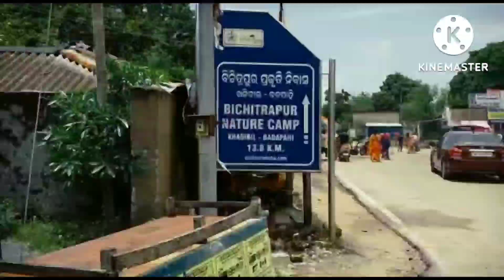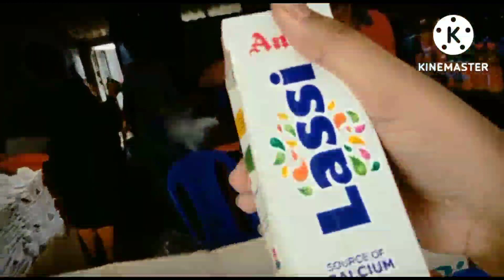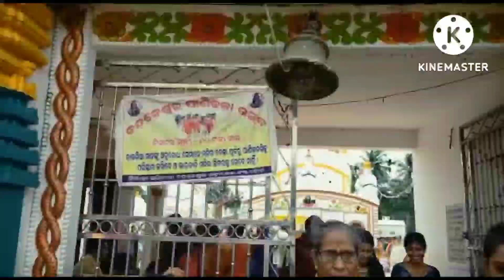Independence Day Te Scooty Niya Odisha Porjonto Gelam. New Digha, Talsari, Chandaneswar Mandir Visit